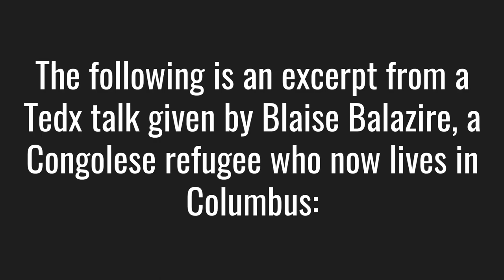Columbus, OH: Congolese Refugee Video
Ohio Refugee Services | Refugee Services | Ohio Department of Job and Family Services

1. - File of slain Congo's independence hero Patrice Lumumba
2. - CONGO: ZAIRIAN PRESIDENT MOBUTU SESE SEKO VISIT ENDS
3. - CONGO: KINSHASA: MOBS PREY UPON CAPTURED REBELS
4. - DR Congo - Bloody killings amidst mounting unrest
5. - DR Congo - Latest on conflict in Congo
6. - CONGO: CONGOLESE 10TH BRIGADE REBELS ADVANCE CLOSER TO KINSHASA
7. - Kivu Footage Reel (2004)
8. - The Congo: Militias and violence | DW Documentary
9. File:Coat of arms of the Congo Free State.svg
Republic_of_Congo_Base_Map.png
12. File:Congo Dem Rep Regions Map.png
13. File:Victim of Congo atrocities, Congo, ca. 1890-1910 (IMP-CSCNWW33-OS10-19).jpg
14. Photograph of King Leopold II of Belgium as Garter Knight